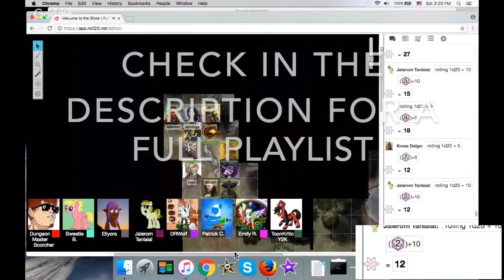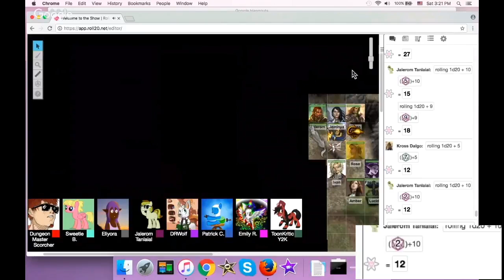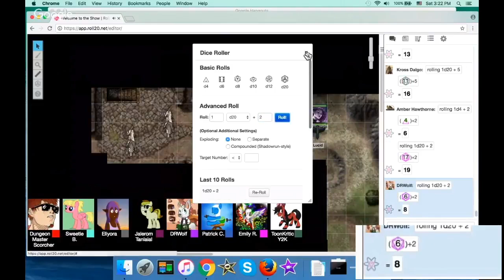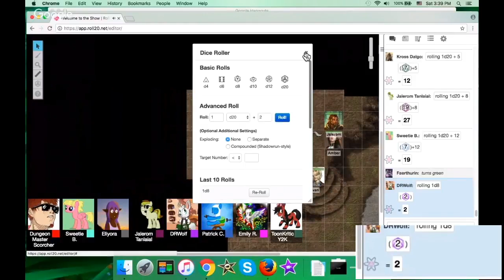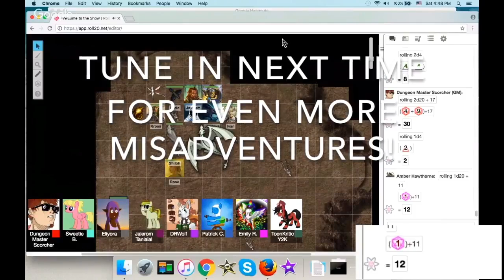Brony D&D: "The Shadow" (Part 16)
Everyone's feeling a little on edge as we enter "The Shadow's" lair...